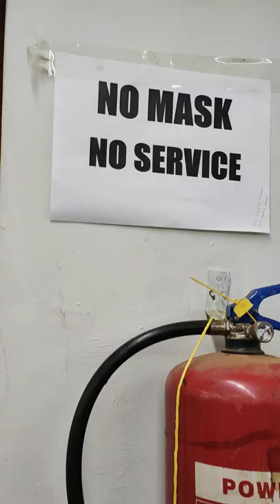KIGOCO LIVE AT POWERSTAR SUPERMARKET .MC GEORGES ON PIANO. TRUMPET SOUND NICE